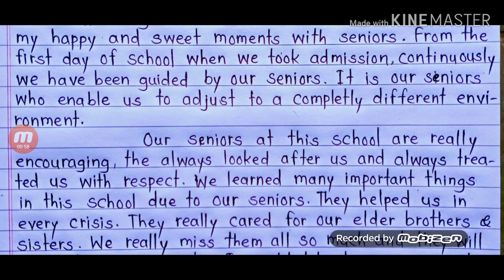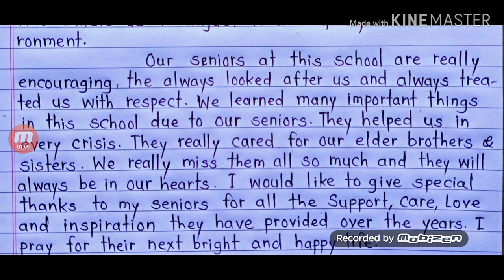Farewell speech in English | Goodbye speech | Best farewell speech for seniors students by junior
farewell speech for seniors students by junior.

best farewell speech in english 2020

thanks...